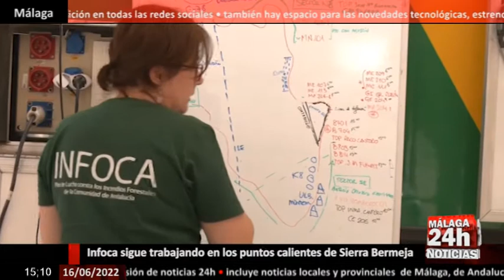🔴Noticia - Infoca sigue trabajando en los puntos calientes de Sierra Bermeja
El INFOCA sigue trabajando en las labores de extinción del incendio forestal declarado hace más de una semana y que este pasado miércoles quedó controlado. El dispositivo trabaja en tareas de vigilancia y remate de los puntos calientes que se detecten dentro del perímetro.La dirección de extinción dio por controlado a las 20.00 horas este pasado miércoles el incendio que ha afectado a unas 3.500 hectáreas de varias localidades de la zona de Sierra Bermeja. 4 personas han sido interrogadas como investigadas en relación con el fuego declarado en la finca La Resinera. Se les investiga por una imprudencia grave.

English:

INFOCA continues to work to extinguish the forest fire that was declared more than a week ago and that was brought under control this past Wednesday. The device works on tasks of surveillance and auction of hot spots that are detected within the perimeter. At 8:00 p.m. this past Wednesday, the fire department considered the fire to be under control, which has affected some 3,500 hectares in several towns in the area of Sierra Bermeja. 4 people have been questioned as investigated in relation to the fire declared at the La Resinera farm. They are being investigated for gross negligence.

Live streaming